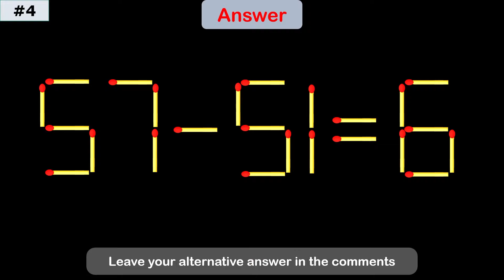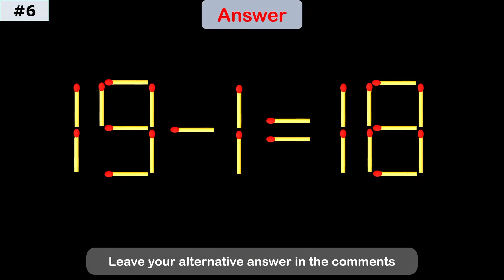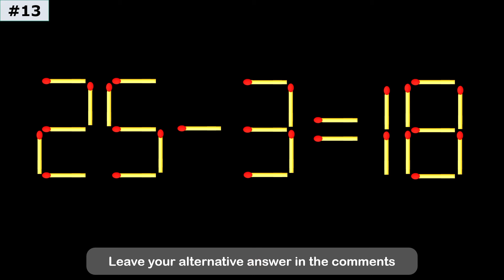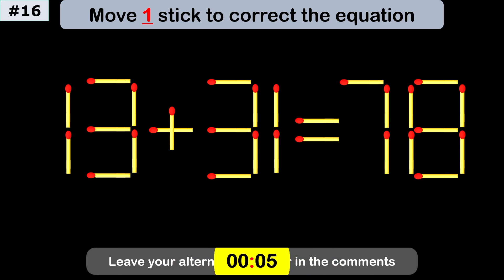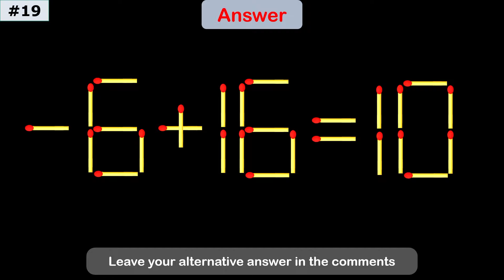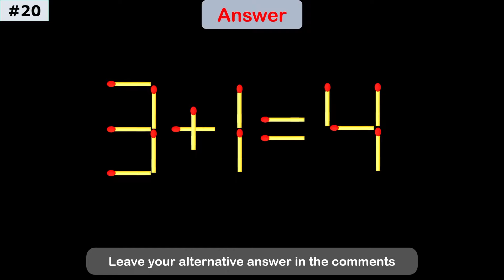Mastering Mind Puzzles: Enhance IQ, Solve Matchstick Challenges, and Conquer Math Tests 🔍🧠